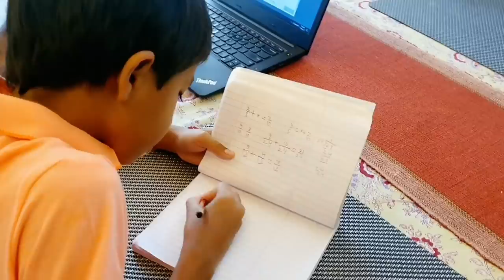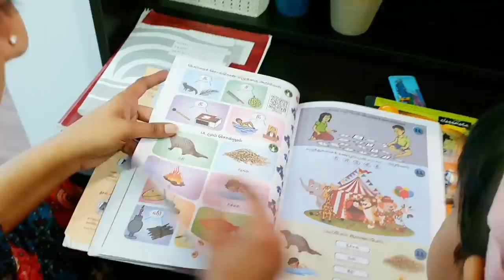MY DAILY MORNING ROUTINE | GAYATRI JAYARAMAN DAY IN MY LIFE | LIFE IN COVID LOCKDOWN | MY SCHEDULE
Join me, Gayatri Jayaraman as I take you through My Daily Morning Routine. What's my Day like and what's My Schedule? Life During Covid Lockdown has changed dramatically for us overall, so though this video I give you an Insight into what goes on in my life Every Single Day !

So what are you waiting for? Come & Grow With Me!

Links to Some of My other Videos You May Like!!
MY HOME, MY COLLECTIONS & CELEBRATIONS AT HOME:
17. My New House Full Tour